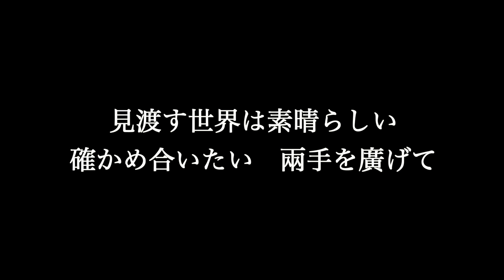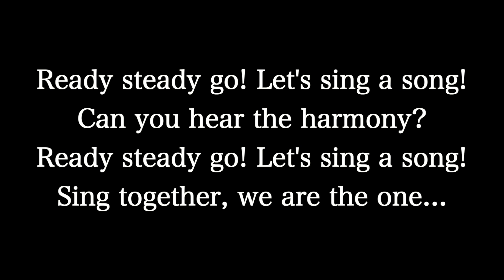嵐【遠くまで】歌詞付き full カラオケ練習用 メロディあり【夢見るカラオケ制作人】